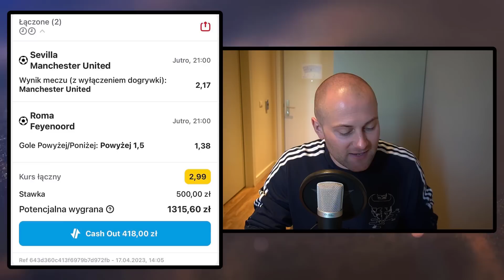Mają 17 TYSIĘCY ZŁOTYCH na czwartkowych KUPONACH Z PIŁKI!